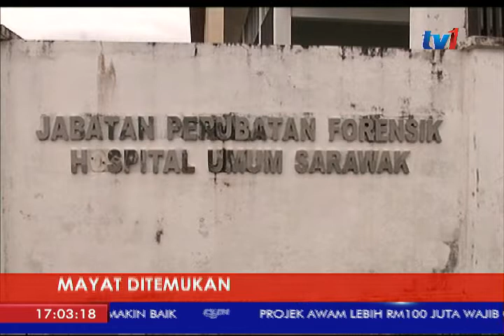MAYAT DITEMUI – IDENTITI BELUM DIKENAL PASTI [20 NOV 2017]